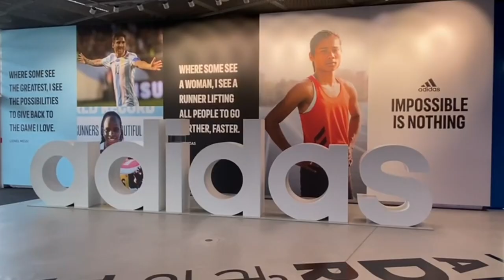Adidas-Chef Rorsted: „Hansi Flick hat seine Weltklasse bewiesen“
Adidas-Vorstandschef Kaspar Rorsted über den neuen Bundestrainer Hansi Flick und welche Bedeutung die beiden sportlichen Großereignisse im Sommer, EM und Olympia, für sein Unternehmen haben.